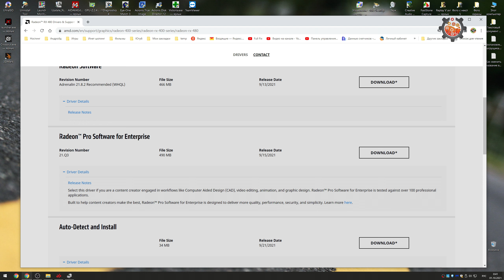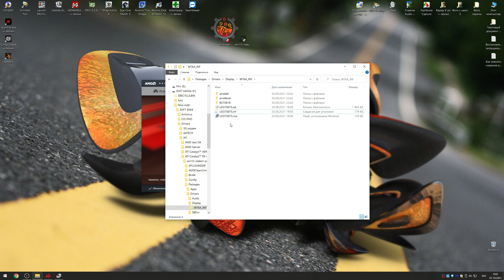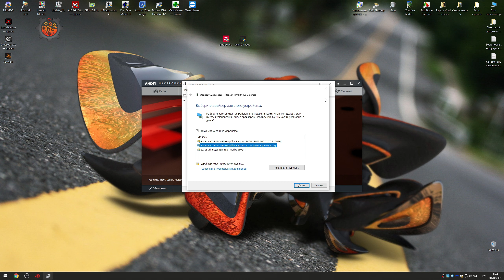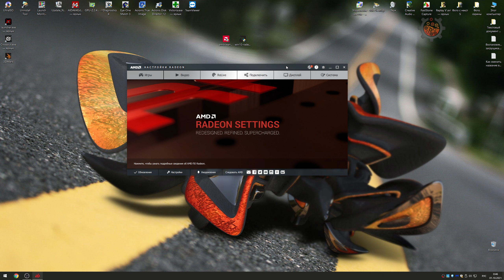AMD Adrenalin 2019-2020 видео драйвер амд решение.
Как я исправил ошибки и проблемы с видео драйвером АМД Radeon Software Adrenalin 2020, Эксклюзивное решение по добавление новейших драйверов в Radeon Software Adrenalin 2019, такого ещё видео решения я не видел на просторах ютуб.

Возможно кому-то будет полезная информация.
ВНИМАНИЕ ! Вылитает приложение адреналин надо сбросить настройки.

Из личного опыта. Когда-то была R9 270 возникла проблема Видео драйвер перестал отвечать был восстановлен, в поисках проблемы мучался пол года оказалось проблема не видеокарте, расписывать долго подробно ) возможно у вас аналогичное.
Опыт второй с MSI RX480 4G. Временами стал моргать на 1сек экран, стали появляется различные полосы, квадратики, пиксели, тоже на короткое время, проблема нарастала с временем.
Думал проблема в карте запустил тест FurMark всё отлично и стабильно работает, запустил специальные тесты видео памяти результат всё отлично, после всех тестов и проверок, я понял проблема в драйверах обновление виндовс10 тут тоже причастно добавляют новые библиотеки и.т.д.
Причиной оказался видео драйвер старый от 2018г на обновлённой виндовс10 стал глючить, установил последний аналогично + ещё добавились баги.
На сегодняшний день, использую от 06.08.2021 версия драйвера 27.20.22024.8
ВСЁ ОТЛИЧНО РАБОТАЕТ глюков и багов нет.

Основной контент познавательно-развлекательный.
По различным настройка программ,  устранением неисправностей.